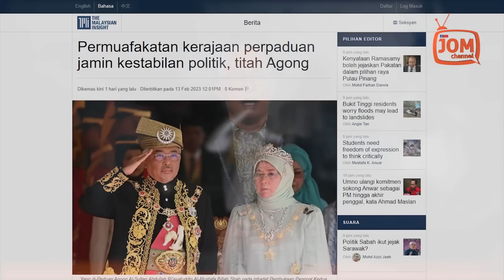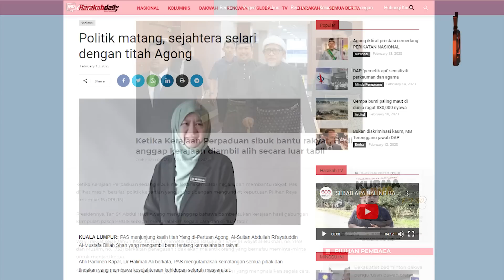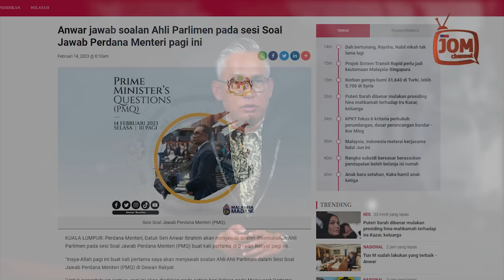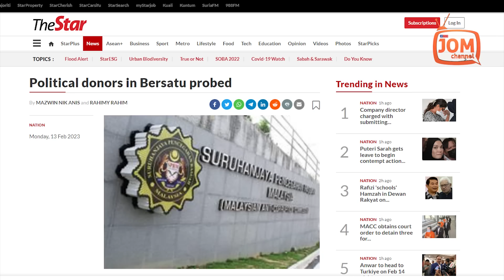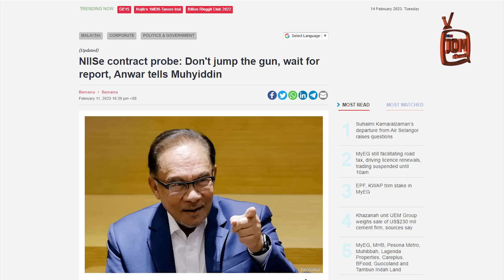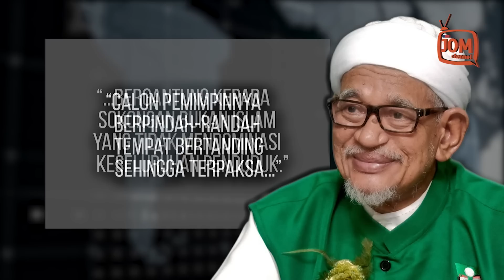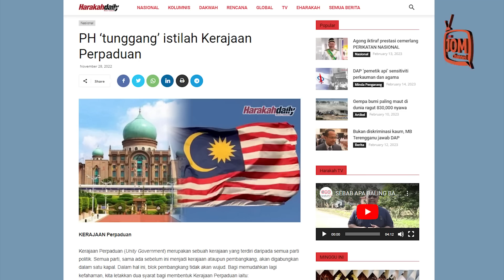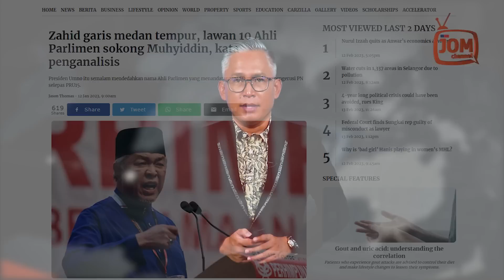RENTASAN 1310 | GEMPAR!! AMARAN KERAS YDPA BUAT DALANG 'LANGKAH SHERATON'?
1. KERAJAAN PERPADUAN, KERAJAAN BETA - YDPA
2. TIRIS LEPAS TEBUK ATAP
3. PRESIDEN PAS MELUDAH KE LANGIT